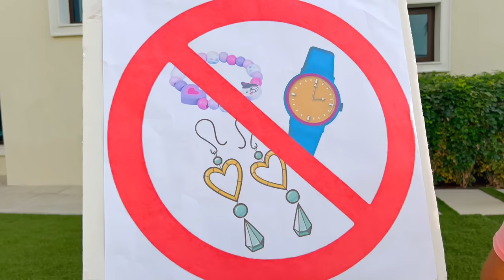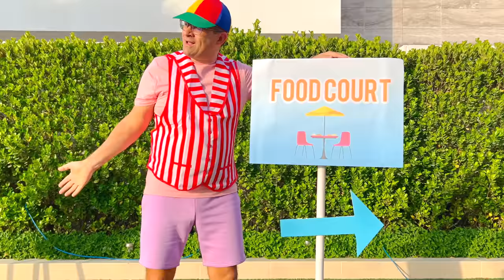Diana and Roma have fun on the First Day of Summer following safety tips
Diana and Roma celebrate the first day of summer. Dad sets the safety rules for summer fun and activities. Diana and Roma have fun on the First Day of Summer following safety tips.